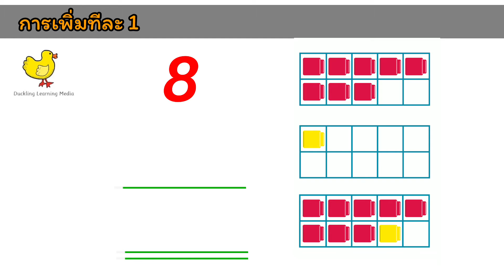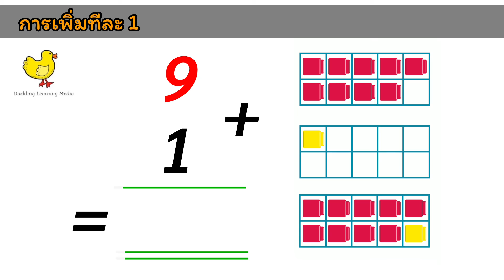คณิตศาสตร์ - การบวกเพิ่มทีละ 1